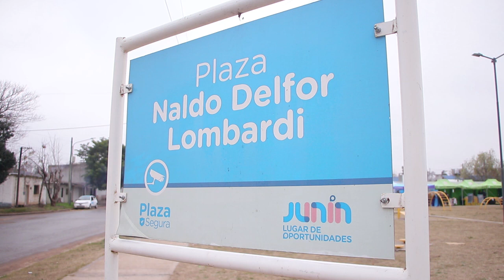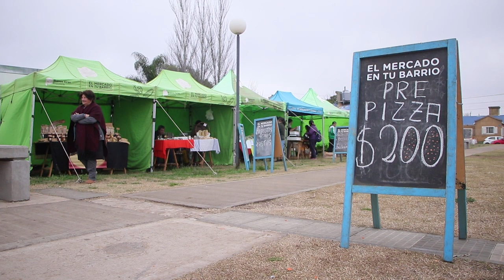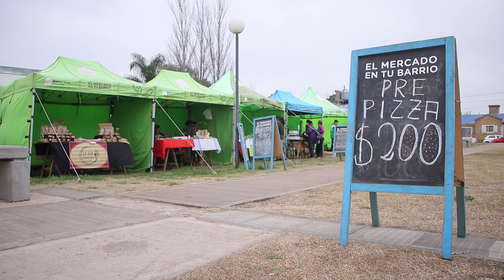La Muni y Mercado en tu Barrio llegaron al barrio Almirante Brown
En el marco de continuar fortaleciendo el vínculo con los vecinos y atendiendo sus diferentes necesidades, este viernes 21 de julio, los programas mencionados, se instalaron de manera conjunta en la plaza Naldo Lombardi a raíz de un pedido realizado por la Sociedad de Fomento.

Sobre la propuesta,  vecinos del barrio destacaron la importancia de contar con accesibilidad para poder gestionar diferentes trámites, a su vez valoraron la presencia del área de Zoonosis, que llegó al lugar con el Quirófano Móvil para realizar castraciones y colocar vacunas de manera gratuita.

Respecto a Mercado en tu Barrio, los juninenses se mostraron muy conformes y señalaron que hay gran diferencia en los precios, se vuelve un servicio accesible para consumir productos frescos y de calidad.